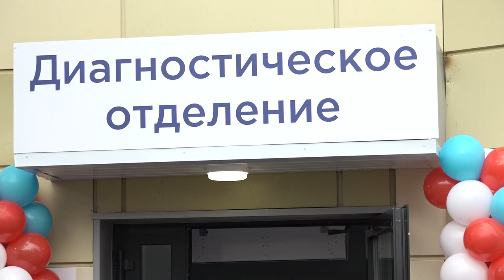Открытие КТ отделения в Звенигородской больнице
Ко Дню города в Звенигородском подразделении Одинцовской областной больницы открыли КТ-отделение. Современное оборудование позволит своевременно проводить обследование и избавит горожан от необходимости выезда в Москву.